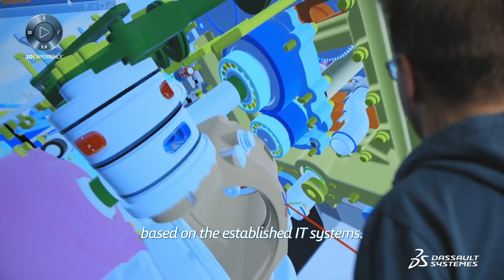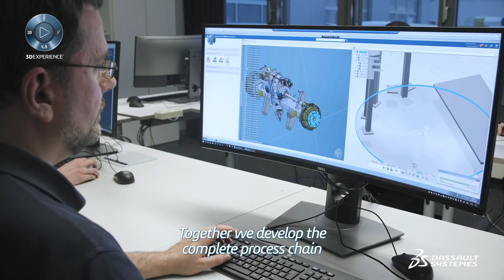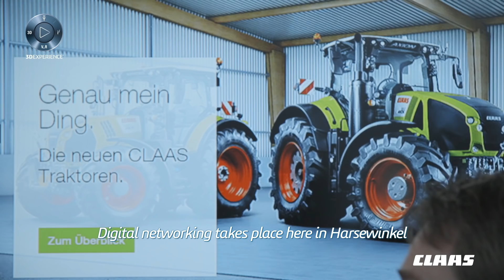CLAAS Greenhouse - Harvest Faster with Digital Ideas - Dassault Systèmes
CLAAS Greenhouse - Harvest Faster with Digital Ideas - Dassault Systèmes. With the “Greenhouse” CLAAS, one of the world’s leading manufacturers of agricultural engineering equipment, has created a room for creativity and new ways of working and thinking. The building opposite the CLAAS plant was transformed into a co-working space and fab-lab for lateral thinkers and reflective minds within the company. It is also open for start-ups, customers, enterprises in the area, universities and research institutes. Dassault Systèmes’ 3DEXPERIENCE platform is the strategic platform for everything around digitization in engineering from the first idea of a product into production and services.